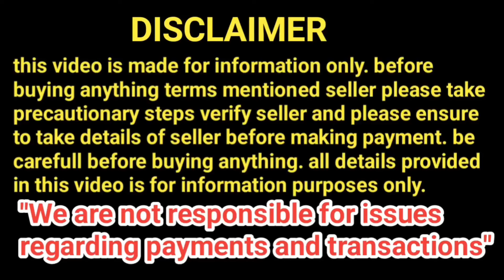top quality doberman puppies for sale in telugu/ap/ts/9063003726/DVR PETS & ANIMALS.dobermann dog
top quality doberman puppies for sale
dobermann dog.